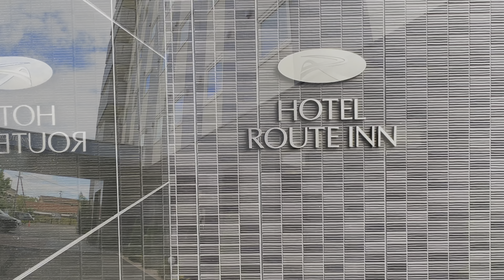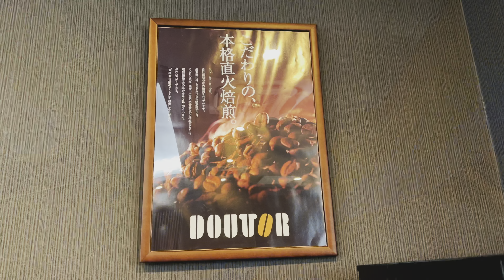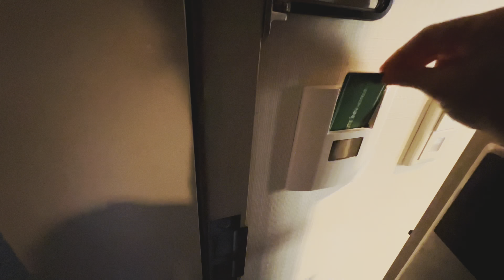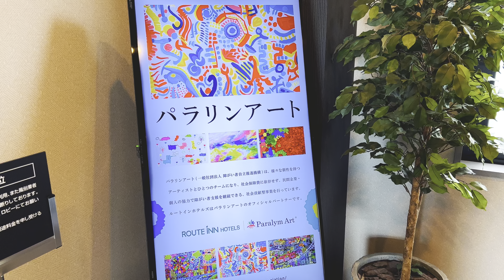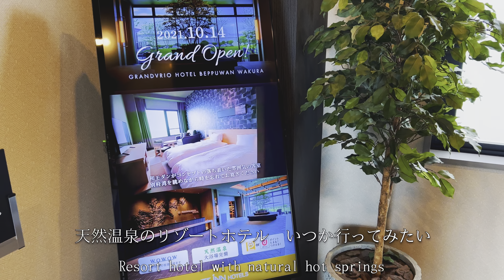【最近のルートイン凄い】朝食無料・ドトール飲み放題・大浴場ありの格安ビジネスホテル! ホテルルートイン倉敷水島でひとりおこもりステイ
1人10,000円〜20,000円台で泊まれるコストパフォーマンスに優れた、日本全国のちょっといい&高級志向のホテルや旅館を紹介します。

日替わり朝食バイキング、ドトールコーヒー飲み放題、疲労回復に効く温泉あり。もはや住みたい。（※各店舗でサービスは異なります）

・ホテルルートイン倉敷水島の価格をチェック（※楽天トラベル）

今回のホテル紹介
0:00オープニング
0:27ロビー
1:56ルームツアー
5:20館内ツアー
8:13朝食バイキング

最近のアパホテル凄い!50種類の朝食バイキング、1秒チェックイン機、アパカレープレゼントなどサービスが超充実【アパホテル広島駅前大橋】

朝食バイキングと地元のかけ流し温泉付き!ルートイン山口湯田温泉　山口旅行でおすすめのビジネスホテル

【最近のスーパーホテル凄すぎ】大浴場朝食ラウンジバー無料！ビジネスホテルでひとりおこもりステイ【スーパーホテル広島天然温泉・薬研堀通り】

最近のルートイン凄すぎ!グランヴィリオホテル別府湾 無料サービスが盛りだくさんな別府温泉リゾートホテル

1泊5000円以下のおしゃれなデザイナーズホテル! ネストホテル宿泊記【旅行におすすめ!ネストホテル広島八丁堀】

岡山旅行でロイヤルパークホテル倉敷に宿泊 ポーチプレゼントやフリードリンクラウンジサービスあり

【博多駅で大浴場付きのおすすめホテル】三井ガーデン福岡祇園宿泊記【朝食ビュッフェも絶品！】

旅館みたいなスーパーホテル!アルコール飲み放題、原鶴温泉、博多グルメ朝食バイキングなど至れり尽くせり! スーパーホテルLohas博多駅筑紫口

日本文化遺産に泊まる!倉敷アイビースクエア 岡山グルメやステーキがある朝食ビュッフェ  美観地区のクラシックホテル

最近のドーミーイン凄ッ!旅館みたいなビジネスホテル御宿野乃 海鮮丼天ぷらがある朝食、自家源泉温泉、夜鳴きラーメンなどサービスが充実すぎるドーミーイン御宿野乃松江に宿泊